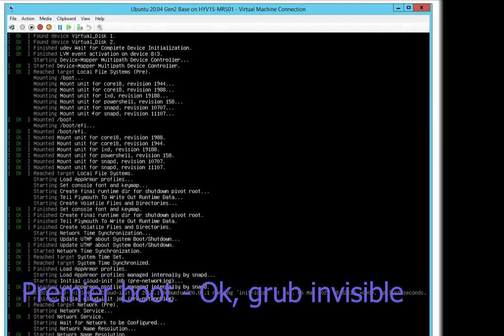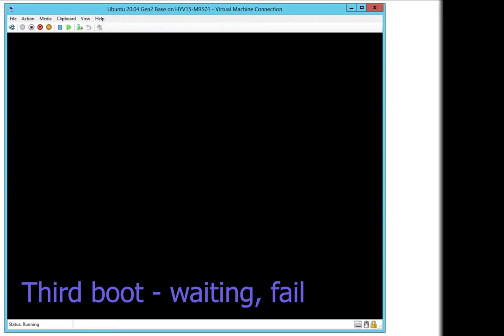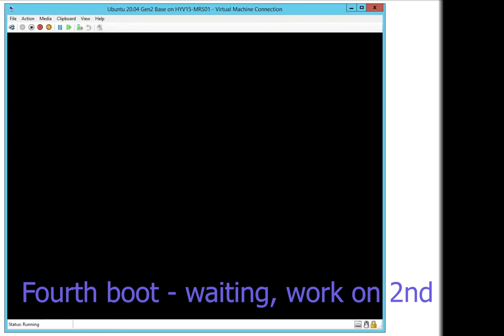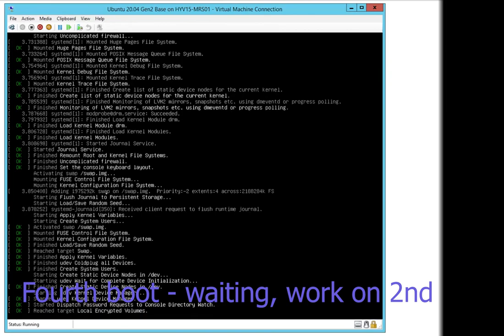hyper-v 2012r2 / grub2.04 failures/crash/reset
Record of issues experienced with Ubuntu 20.04 and Hyper-V from 2012r2

Switching to direct EFI-STUB boot give 100% boot success ...